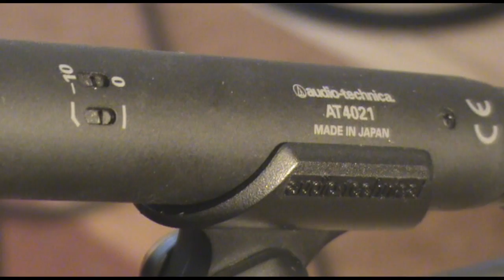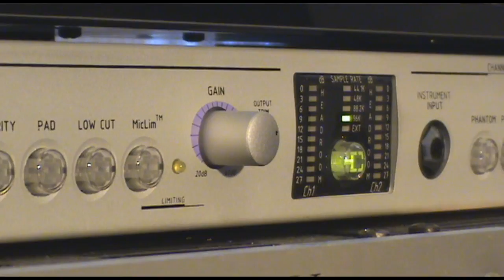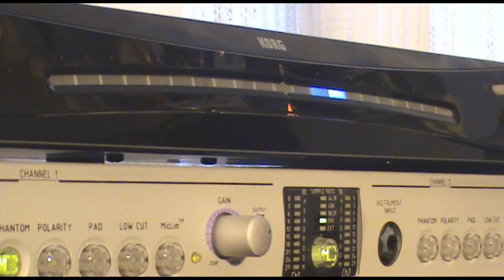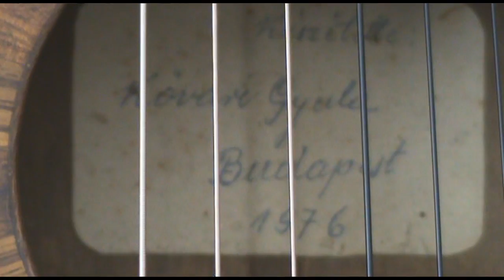Kiende Studio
Gitárfelvétel otthon. A Kiende zenekar most készülő nagylemezének gitárfelvétele egy panelban Gazdagréten.

Operatőr és vágó Gajdacsi Gábor